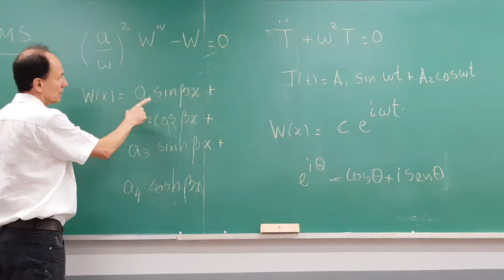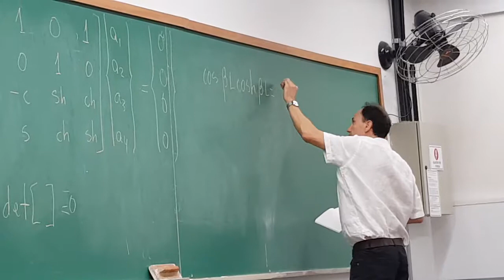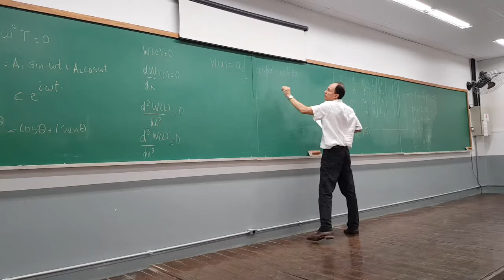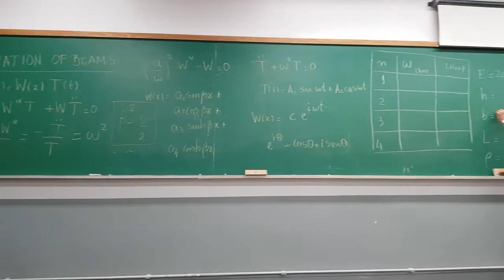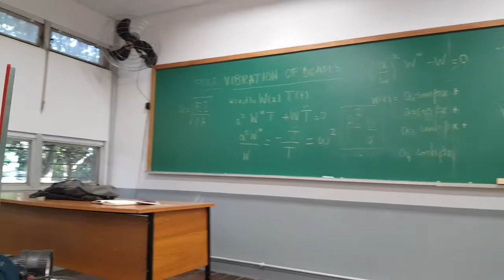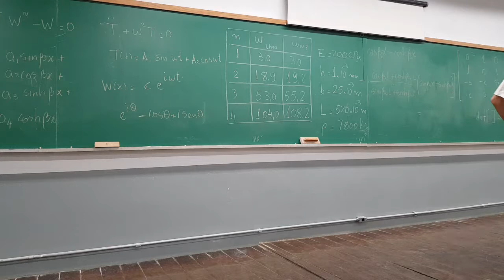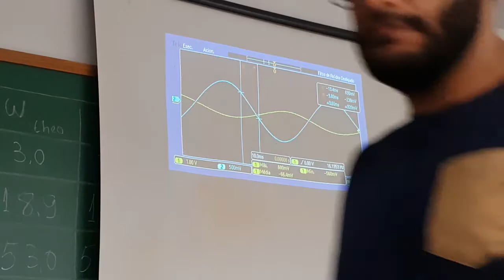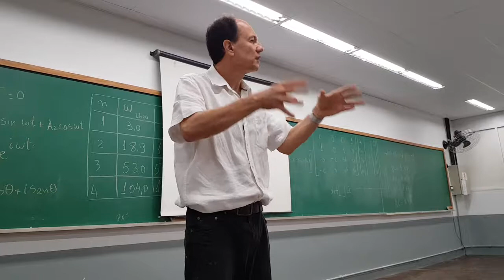Modal analysis of beams: theory and experiments